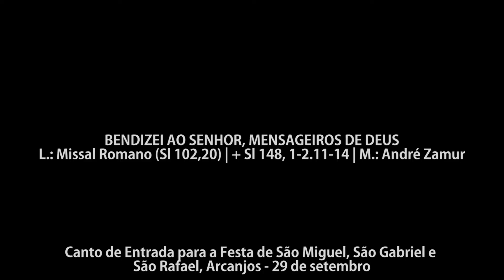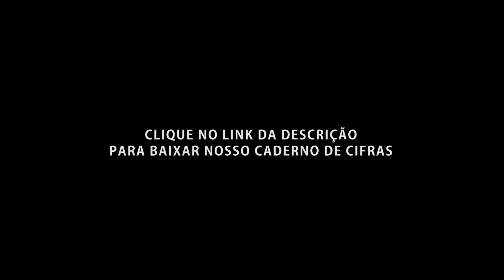[CANTO DE ENTRADA] | Bendizei ao senhor, Mensageiros de Deus | Festa dos Arcanjos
BENDIZEI AO SENHOR, MENSAGEIROS DE DEUS
(Entrada para a Festa de São Miguel, São Gabriel eSão Rafael, Arcanjos - 29 de setembro)
L.: Missal Romano (Sl 102,20)+ Sl 148, 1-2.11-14
M.: André Zamur

Ref.: BENDIZEI AO SENHOR, MENSAGEIROS DE DEUS,
HERÓIS PODEROSOS QUE CUMPRIS SUAS ORDENS
SEMPRE ATENTOS À SUA PALAVRA.

1 - Louvai o Senhor Deus nos altos céus,
Louvai-o no excelso firmamento!
Louvai-o, anjos seus, todos louvai-o,
Louvai-o, legiões celestiais!

2 - Reis da terra, povos todos, bendizei-o,
E vós, príncipes e todos os juízes;
E vós, jovens, e vós, moças e rapazes,
Anciãos e criancinhas, bendizei-o!

3 - Louvem o nome do Senhor,
louvem-no todos,
Porque somente o seu nome é excelso!
A majestade e esplendor de sua glória
Ultrapassam em grandeza o céu e a terra.

4 - Ele exaltou seu povo eleito em poderio
ele é o motivo de louvor para os seus santos.
É um hino para os filhos de Israel,
este povo que ele ama e lhe pertence.

Realização: Comunidade Recado
EFAC, Escola de Formação para Artistas Católicos
Participe da EFAC, a escola que transformará seu ministério!
Saiba mais sobre a nossa Escola Online de Formação Para Artistas Seja aluno da EFACnet ,um curso online intensivo que transformará o seu ministério. Uma plataforma desenvolvida especialmente para que você possa aprimorar ainda mais o dom que Deus te deu.

Grupo de Estudos EFAC  🩰
Canal exclusivo para quem é apaixonado pelas artes e pela igreja católica